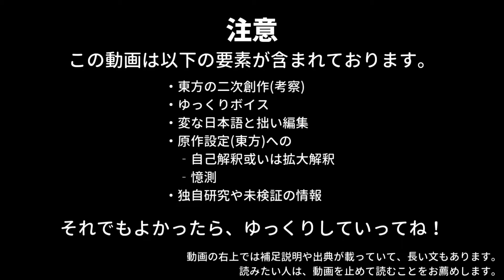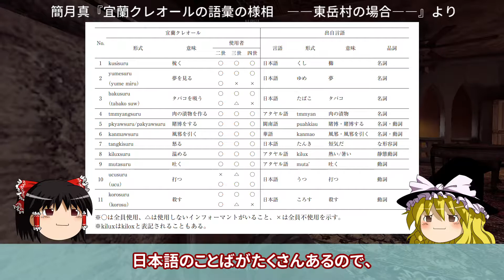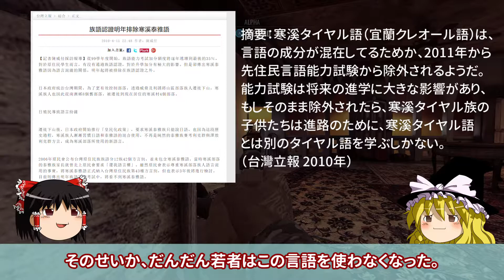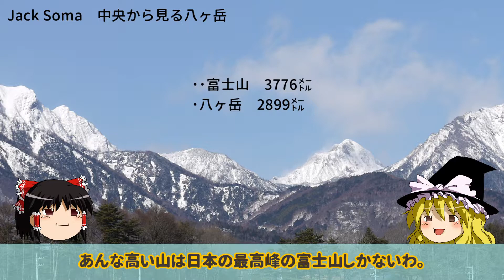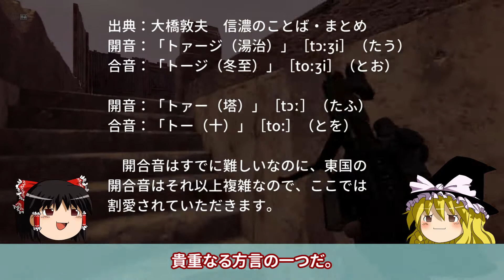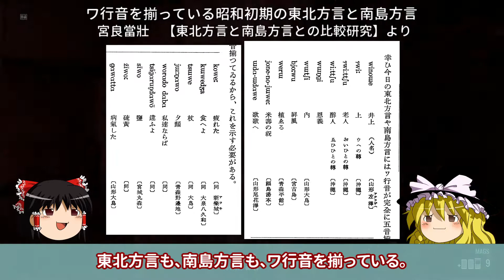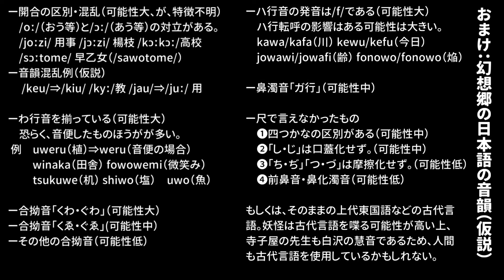幻想郷は何語を喋ってるの？ 東方言語事情（一） 方言と音韻について【ゆっくり】東方project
初めて、真面目な動画を作った。大変だったわ。
雑談っぽいで作った。そして、内容も雜だ。
何か問題があれば教えてください

出典・参考資料・借りたもの等

Coolier旧・東方うｐろだ観測1522号　ZUN氏よりの回答
馬瀬良雄『信州のことば　21世紀への文化遺産』信濃毎日新聞社（大橋敦夫　【信濃のことば・まとめ】より）
大橋敦夫　信濃のことば・まとめ
キリシタン版国字本における本語の開合表記
宮良當壯　東北方言と南島方言との比較研究 (昭和十八年六月十二日報告)
広辞苑　第六版

＝＝＝　宜蘭クレオール語関連　＝＝＝
族語認證明年排除寒溪泰雅語　(Webarchive)
宜蘭クレオールの語彙の様相　――東岳村の場合――　簡月真
日本語を上層とする宜蘭クレオールの人称代名詞 簡月真
宜蘭クレオールの先住民言語能力試験に関する記事

宜蘭クレオール語は論文以外の資料が少ないので、調べるには学術的なサイトで検索するほうがいい。

＝＝＝　（日本の）方言・言語関連　＝＝＝
沖縄語の仮名表記がおかしいに見えますのは、多分共通語を中心にして仮名を作ったためなのです（個人的見解）

ネットではこれらより余程詳しい資料があります。気になる方は調べてみてください。

＝＝＝　検索の途中で見つけたもの　＝＝＝
小林隆　アクセサリーとしての現代方言